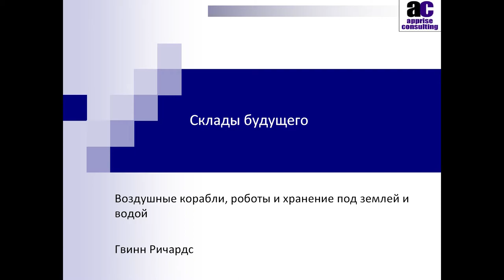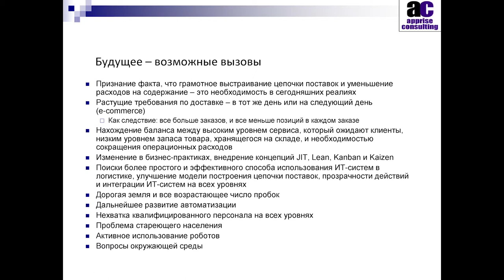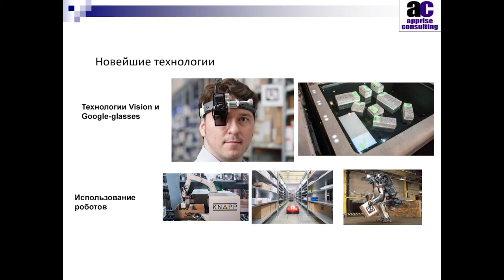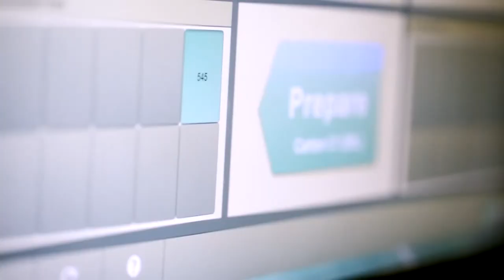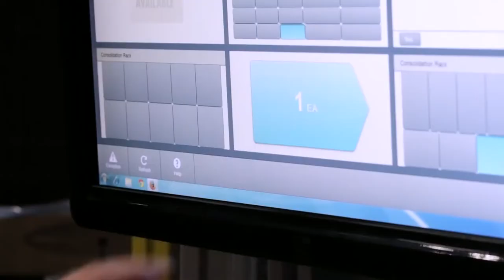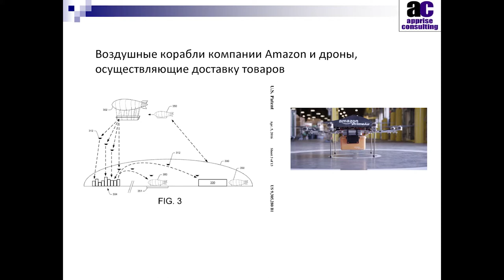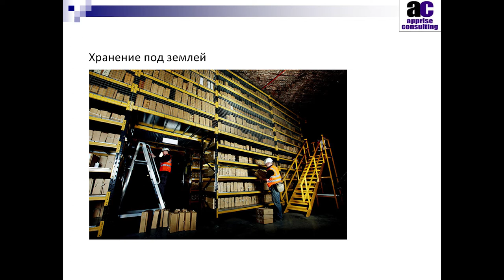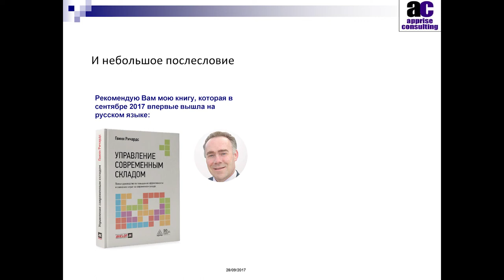The Future of Warehousing. Airships, Robots, underground and underwater storage. Gwynne Richards